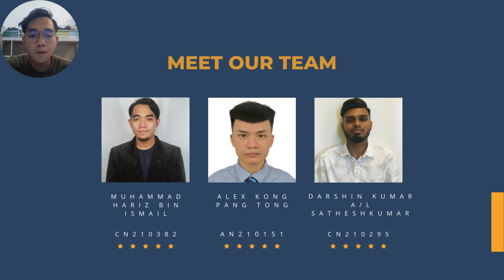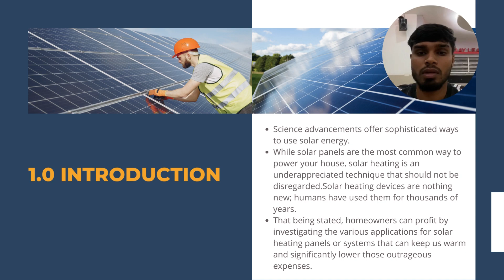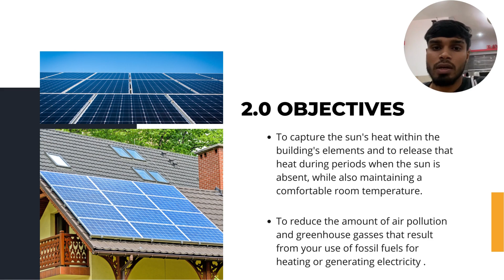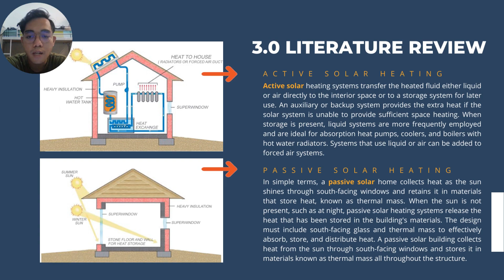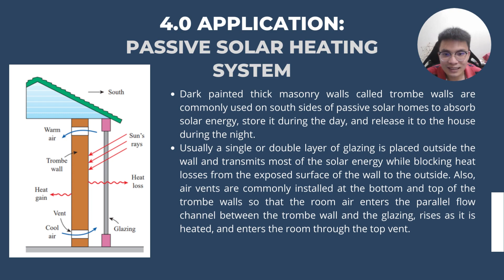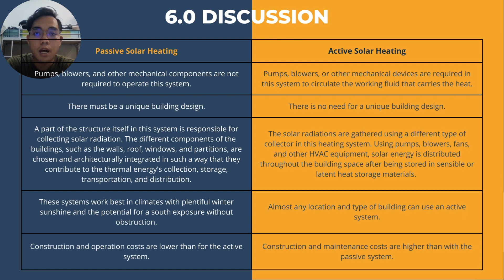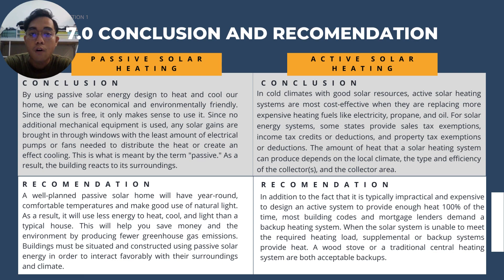Active and Passive Solar Heating System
BNJ20703 THERMODYNAMICS
GROUP 4 SECTION 1
PROJECT
TOPIC: PASSIVE AND ACTIVE SOLAR HEATING SYSTEMS (COST DIFFERENCE BETWEEN TWO SYSTEMS)